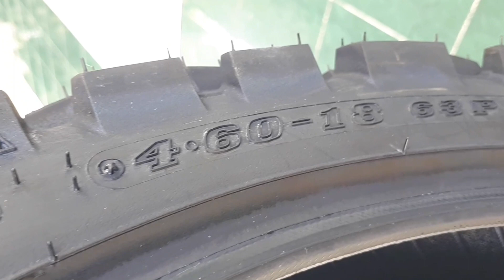Dunlop D605 Dual Purpose TAPAK LEBAR 49 Ban Motor Custom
Berikut adalah ban dual purpose yang sering dipakai untuk motor custom yaitu Dunlop D605